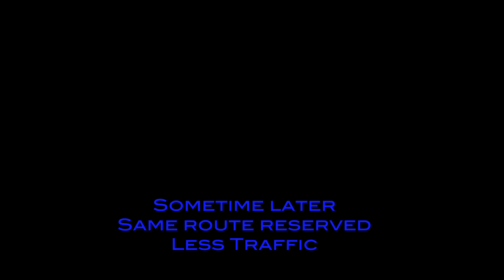Michelin Power 5 & Brembo RCS 19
Welcome to Mrjaycam episode 14! This installment features a brief overview of my experience with the new Michelin Power 5 tire as a street tire.   I also touch on upgraded braking system  MotorBikeWorks Dallas Installed on my 2018 R1.  Which consist of the Brembo RCS 19 Master Cylinder, Spiegler Race Pads,  and my Brake fluid of choice is Motul RBF 660.    Also included are some random thoughts of adjusting to life as a rider during the quarantine.   Fingers crossed I’ll finally get to film some track content which I planned on being a corner stone on this channel.  My location and date of my first track day with this R1 is included at the end.    Bonus footage testing the Power 5s with Launch Control can be found on my IG down below.

MJC

📸:Sony A6400
🎥: Go Pro Hero 7 Black
🎥: Go Pro Hero Session 5
🎤: Purple Panda

Helmet: AGV Corsa R Simoncelli
Jacket: Dainese
Suit:    Alpinestars GP Pro V2
Boots: Aplinestars SMX-6